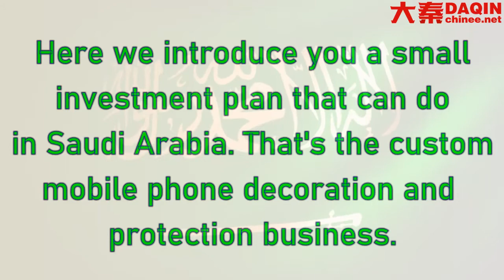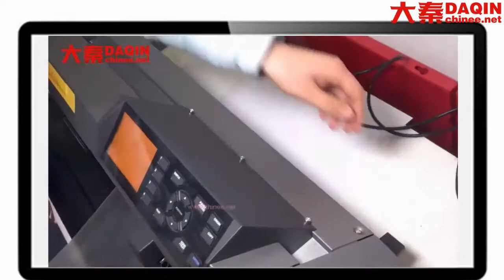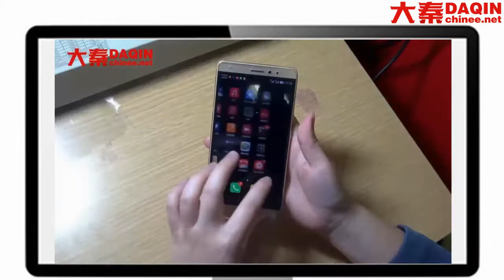Saudi Arabia business idea for women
Small business idea / opportunity of low investment manufacturing business:
Making custom mobile phone skin / mobile phone case / screen protector / 360 degree full protection film.
It can manufacture personalized product such as custom mobile phone skin sticker.
It also can make custom mobile phone case / screen protector.
Also it can cut clear full protective film for all mainstream mobile phone.
It's on-demand production. No need to worry about inventory problem.
Free update for the software, from time to time it will add new mobile phone template.
Low investment and big return.
You can do this business in the long term.